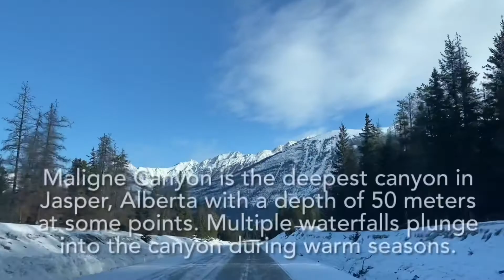Maligne Canyon Ice Walk (Jasper, Alberta)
Maligne Canyon is the deepest canyon in Jasper, Alberta with a depth of 50 meters at some points. Multiple waterfalls plunge into the canyon during warm seasons.
During winter, the waterfalls and the stream freezes, making it possible for  people to go down the canyon floor, walk on the frozen streams, and enjoy the frozen waterfalls.